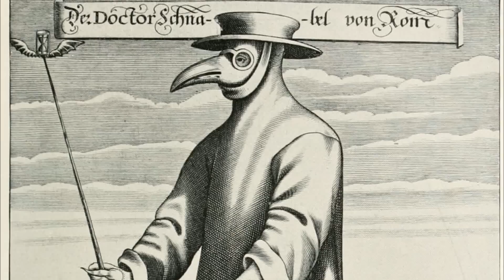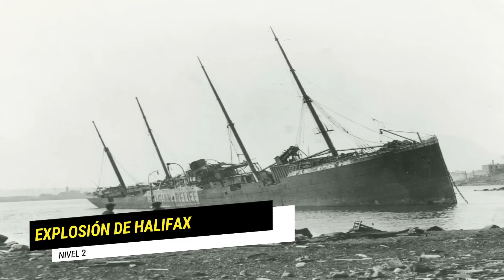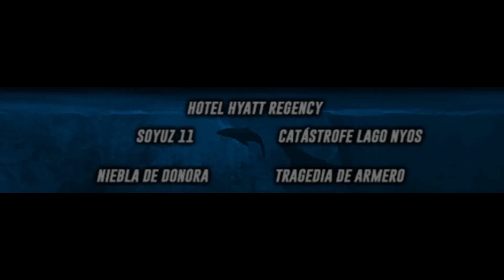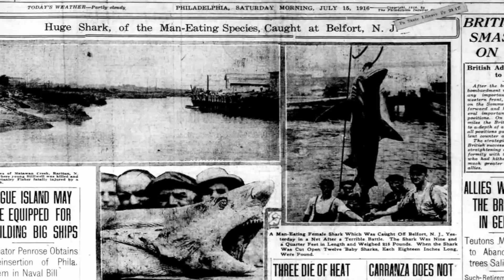EL ICEBERG DE DESASTRES EXPLICADO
Nuevo iceberg, y hoy de desastres sucedidos en la historia.

NIVELES:

00:27 NIVEL 1
04:19 NIVEL 2
08:15 NIVEL 3
12:13 NIVEL 4
16:06 NIVEL 5
19:40 OUTRO

-¿Qué es un iceberg de teorías? Esta tendencia se ha vuelto de las más interesantes ya que nos presenta un conjunto de datos, curiosidades y misterios acerca de un tema en específico, entre más arriba estén, son más conocidos y normales, y entre más abajo, más secretos y perturbadores.

Musica por: White Bat Audio